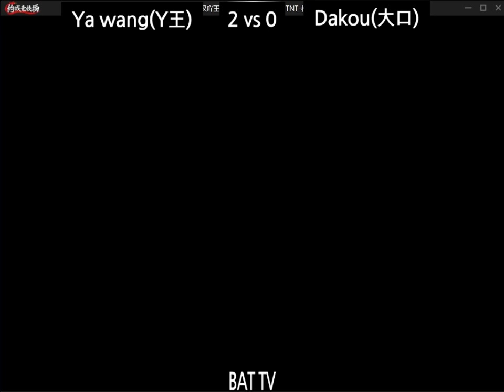[kof 98] Ya wang(吖王) vs Dakou(大口) 2022-09-04